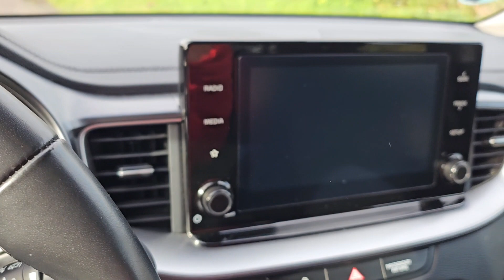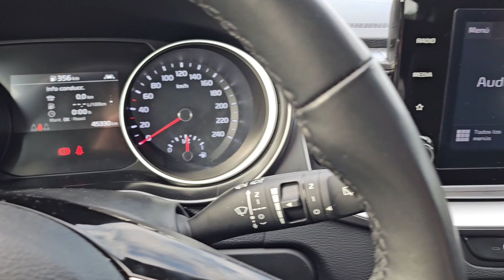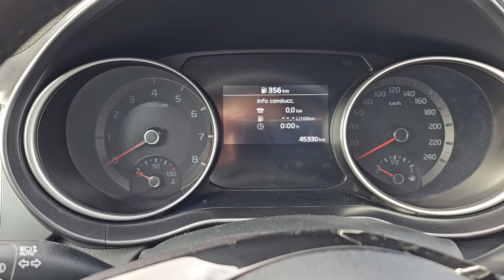KIA XCeed 1.5 T-GDi 117 kW (160 CV) Start up & sound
Motor de gasolina de 1.482 cm3 y 117,5 kW (160CV) de potencia a 5500 rpm. Par máximo 253 Nm.
Cambio manual de 6 velocidades y tracción delantera.
Etiqueta medioambiental: ECO
Medidas: 4395 x 1826 x 1483 mm. Batalla 2650 mm.
Depósito de combustible de 50 litros
Maletero de 426 litros
Aceleración de 0 a 100 km/h en 9,2 segundos.
Neumáticos 205/60 R16 92H
Fabricado en Zilina, Eslovaquia.
Consumo medio en prueba 5,2 l/100km